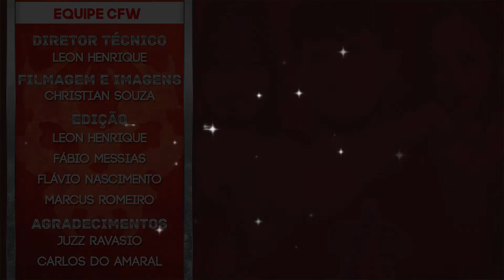PRONTO PARA A GUERRA!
E soa o gongo, está no ar o mais um vídeo da CFW, chegando diretamente de nosso reduto com muita Luta Livre e conteúdos de tirar o fôlego!

O Campeão Máximo Big Black no Ladders from the Glory, tem um recado para seus oponentes, Confiram!

Isso e muito mais você só acompanha aqui na CFW, então chegue junto e confira mais uma incrível edição do CFW , e não se esqueça de Curtir, Favoritar e se inscrever em nosso canal!